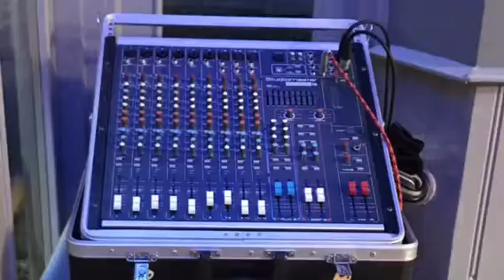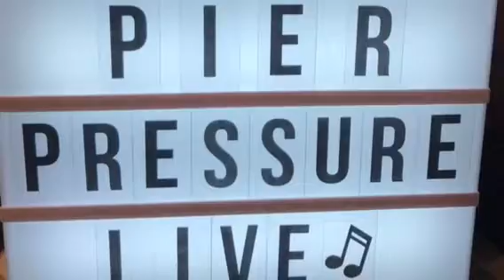Pier Pressure - Love me forever (instrumental)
Instrumental version of one of our favourites!  Featuring special guest Twinkle on Hammond organ.